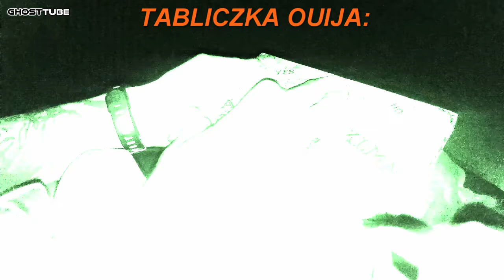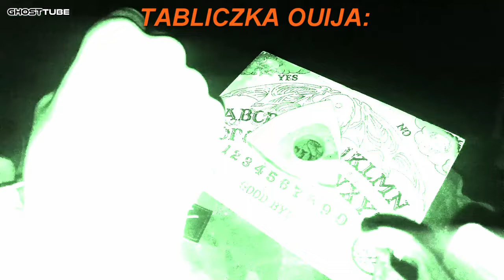Wpis 20: Las Marcelinski - Poznań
Nasze Polowanie w Lasku Marcelińskim